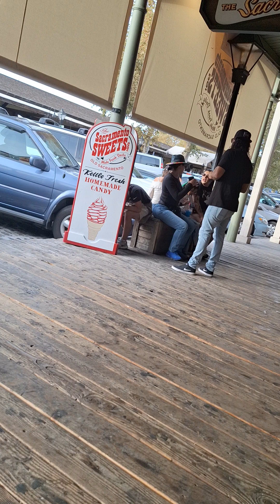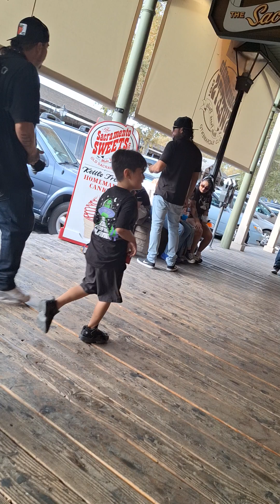Burden Down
Saturday Front St